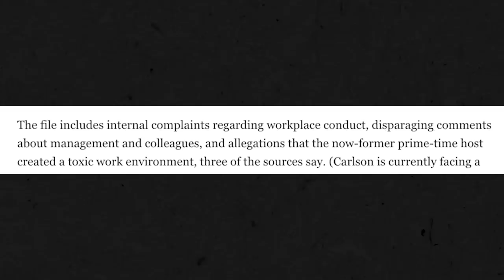BREAKING: Tucker Carlson BREAKS HIS SILENCE after firing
BREAKING: Tucker Carlson finally BREAKS HIS SILENCE after firing

To demand Fox News apologize for their on-air lies, sign